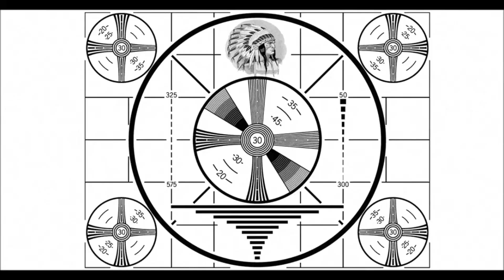HOPPER CHRISTMAS, EVERYONE! New Hopper Crawler in BeamNG Drive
Heya! We got an early Christmas present from the folks at BeamNG Drive: A new crawler Hopper! Let's check out the scenarios that came with the 0.18.3 update.